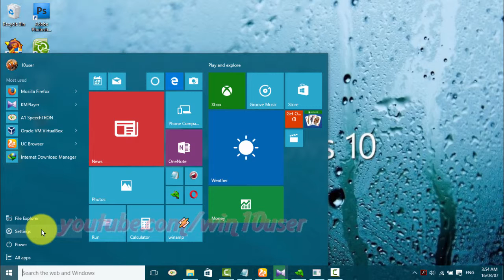Windows 10 : How to turn off or turn on apps access my name, picture and other account info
This video show How to turn off or turn on apps access my name, picture and other account info in Windows 10 Pro. I use Dell Inspiron 14 3000 Series in this tutorial